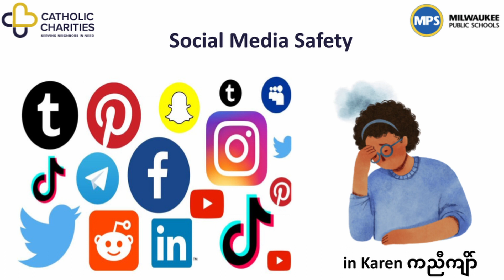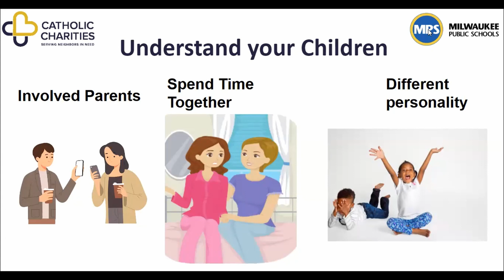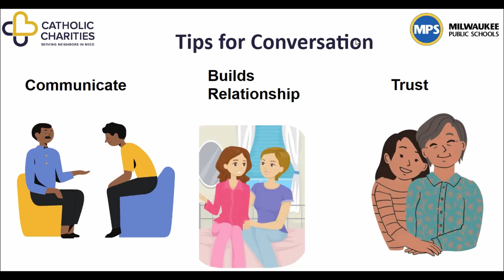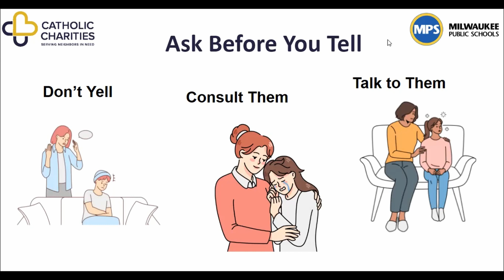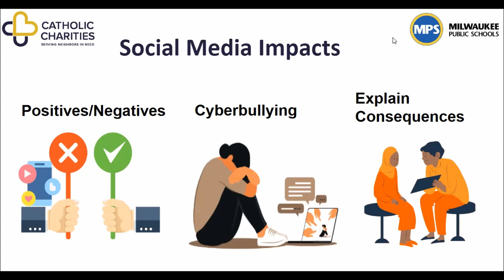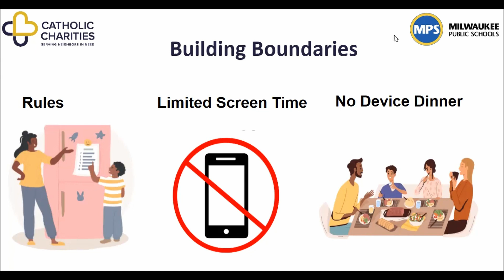Social Media Safety | Part 2 (in Karen)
ကညီကျိာ်

Hello, this is a community education video in language by Catholic Charities Milwaukee.
Sometimes social media can be overwhelming for parents with children. Today we will talk about how to discuss social media with your child and tips on how to start conversations

Why Talk about Social Media?
If your child has access to the internet, they have access to social media sites such as, Facebook, Tiktok, Instagram, YouTube and many more media outlets. It’s best to have conversations about the apps on their phone and the websites they visit.

You Need to Know:
Both your kids and the internet are constantly growing. It’s important to stay up to date and remember that guidelines can change. It’s also important to know that children are different from one another and what works for your oldest might not work for your youngest.

Tips to Start Conversations
Set the tone:
Talk to them calmly and avoid yelling or emotional language when discussing social media.
Using a non judgemental approach can help you create a trusting relationship.
It will also help your child to feel comfortable to talk to you about their social media usage.

Ask Before You tell.
Ask your child what apps they use and let them teach you how they work.
Being honest and transparent with them will help them trust you in a serious moments.
Lead them by example and talk to them about how you use social media in a healthy way.
Let your child know that they can come to you with any questions.

Talking about social media can be awkward and uncomfortable but it’s important to have these conversations for the safety of your child and for building a healthy relationship with your child.

Talk About Social Media’s Impact

Discuss with children about the positives and negatives of online behaviors.
Teach them the consequences of posting online
Depending on your child’s age, let them know about cyberbullying and inappropriate messaging.
Talk to them about negative online behaviors and what to do if they see it or are the target of it.
Warn them about talking to strangers on the internet.

Boundaries

It’s important to have boundaries and to set rules for your children when it comes to social media usage.
Depending your child’s age, limit screen time and doctors recommend to limit screen time to two hours per day
You can use a screen time app that automatically sets limits to prevent arguing.
Schedule device free family time such as no phone on the dinner table.

Use these tips how they fit in your household as you know your children the best and decide what works best for your family.

Google Slides